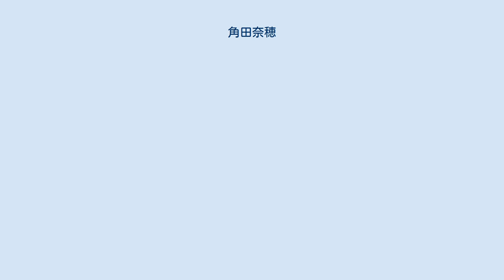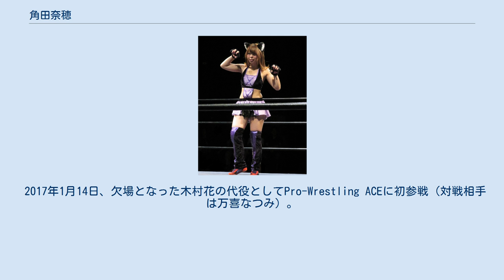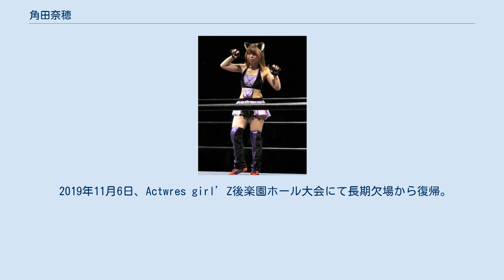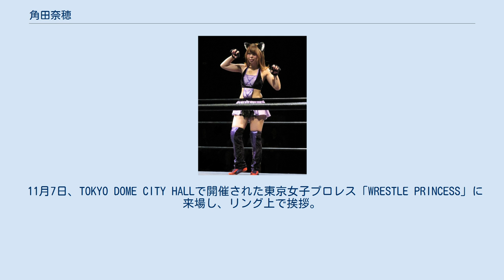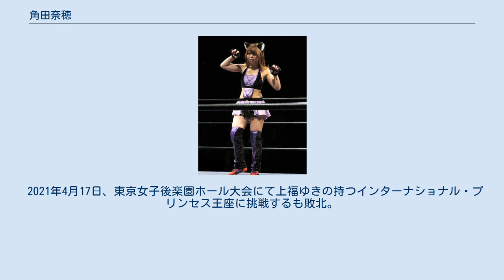角田奈穂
角田 奈穂（かくた なお、1987年3月20日 - ）は、日本のタレント、モデル、女子プロレスラー。
紙テープは紫・黒・赤。
 2008年12月に「結希 奈穂」の芸名でMIU OFFICEからデビュー。
2009年6月よりJMOに所属し本名の角田奈穂で活動。
2010年10月よりJMOを離れてレジェンドに所属。
その後フリー活動を経て2014年6月の舞台『インスタントアクマ』を最後に女優を引退。
引退後は2014年8月の舞台 ワイアールジャパン『居間 オブ ザ デッド』、2014年12月の舞台 TEAM BUZZ「Bye-Byeレストラン」、2015年4月の舞台 ボクらの罪団 第二犯公演「ディスプレイ」その他、数々の舞台に制作で携わる。
2015年4月6日、自身のブログで女優復帰を発表。
 2015年5月31日、Beginningプロモーション「アクトレスガールズBeginning〜プロローグ〜」にて女子プロレスラーとしてリングに立つ。
（○本間多恵（ドロップキック）×角田奈穂） 2015年6月25日、舞台「流れる雲よ〜未来より特攻隊へ愛を込めて〜」で女優復帰。
 2016年2月21日、WRESTLE-1千葉・八日市場ドーム大会で男子団体に初参戦（まなせゆうなとの対戦）。
8月28日、日里麻美戦で初勝利。
 2016年12月27日のアクトレスガールズでは宮間梨佳と組み、日里麻美&まなせゆうな組というミス東スポ2016タッグと対戦した。
 2017年1月14日、欠場となった木村花の代役としてPro-Wrestling ACEに初参戦（対戦相手は万喜なつみ）。
翌日『Beginning Act14』では日里麻美＆あきば栞組と対戦（パートナーは賀川照子）。
 22日、プロレスリングディアナにおいて中野たむとシングルマッチ。
8分48秒 アルゼンチンバックブリーカーで敗北。
2月22日には堀田祐美子とシングルマッチを行い8分49秒で撃沈した。
5月4日にはアイガーと異色の対戦。
５月28日には五十嵐乃愛と組んで賀川照子＆日里麻美戦を行う。
 6月4日、CMLL-REINAプレゼンツ「グランフェスタ」に初参戦し、河津落としで五十嵐乃愛に勝利。
 2018年1月8日、GENスポーツパレスで開催されたプロレスリングWAVEがプロデュースする「YOUNG OH! OH!」に初参戦。
フェアリー日本橋とシングルマッチを行い、魔法と忍法を間違えるが外道クラッチで勝利。
 2018年4月8日、新木場1stRING大会にて本間多恵とのタッグチームを『以下省略。
（いかしょうりゃくまる）』と発表し本格始動。
安納サオリ&万喜なつみ（さむ&なつりー）と対戦。
角田奈穂が安納サオリの二段式ジャーマンスープレックスで敗れる。
 2018年6月17日、ACT31新木場1stRING大会にて初参戦のさくらんボニータを迎え撃つが蜜の罠（首四の字を決めたまま両脚を抱える丸め込み）で敗戦。
 2018年9月25日、新たに設立されたAWG王者の初代を決めるアクトレスガールズシングルチャンピオン決定トーナメントに出場。
しかし1回戦で関口翔に敗退。
 2018年11月15日、Actwres girl’Z初の後楽園ホール大会にて初めて後楽園ホールでの試合を経験する。
本間多恵とのタッグチーム『以下省略。
』で茉莉&清水ひかり組と対戦し、本間多恵が飛びつき腕ひしぎ十字固めで清水ひかりから勝利。
後楽園ホールで勝ち名乗りを受けるのも初となる。
 2019年1月24日、Beginning新木場1stRING大会で一緒にタッグチームとして活動している本間多恵とシングルを行い、多恵ロックで敗北。
試合後、左膝の前十字靭帯断裂の手術を受けるため、長期欠場を発表する。
 2019年10月2日、ネクストリング株式会社とのスポンサー契約が発表される。
 2019年11月6日、Actwres girl’Z後楽園ホール大会にて長期欠場から復帰。
対戦カードは堀田祐美子＆安納サオリvs角田奈穂＆本間多恵。
角田奈穂が安納サオリのジャーマンスープレックスホールドで敗北 。
 2019年11月23日、横浜ラジアントホール大会にてアイスリボン初参戦。
対戦カードはラム会長&尾崎妹加vs角田奈穂&Yappy。
角田奈穂が尾崎妹加のアルゼンチンバスターで敗北。
 2020年3月12日、東京ネットラジオで毎月第二木曜日に配信さ...